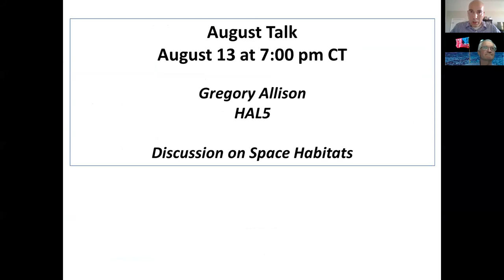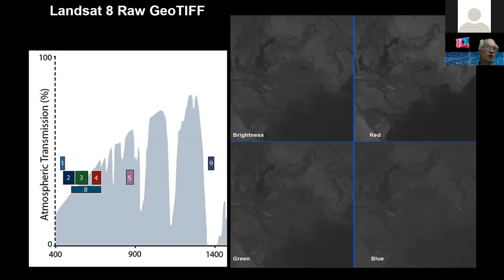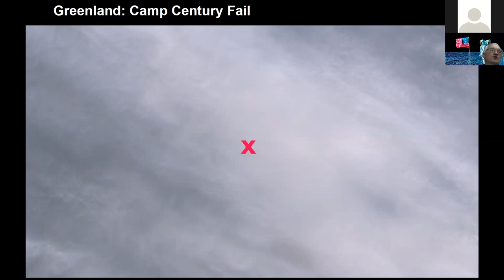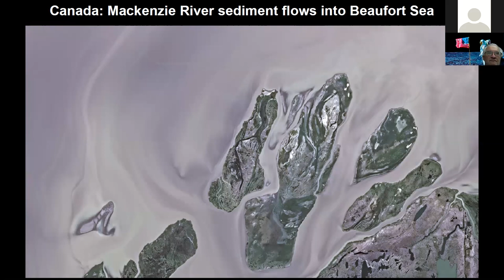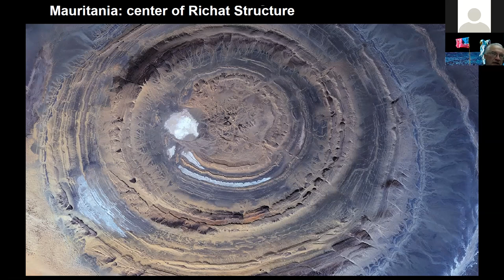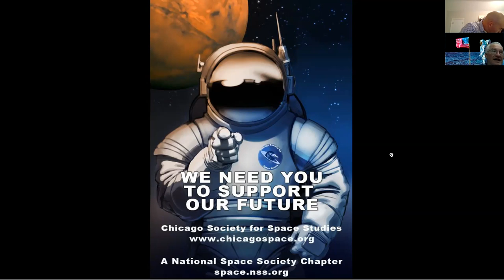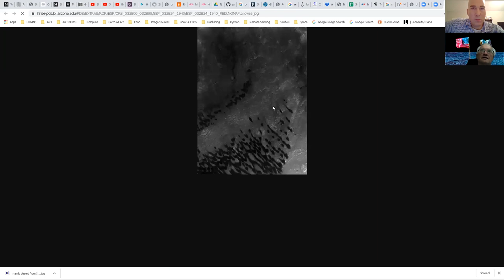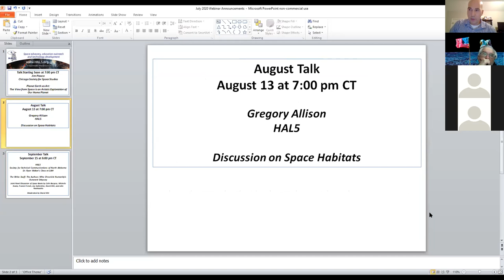"Planet Earth as Art: The View from Space is an Artistic Exploration" with Jim Plaxco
HAL5 Zoominar hosted on Thursday, July 9, 2020 at 7 pm CDT, with our speaker Jim Plaxco, President of the Chicago Society for Space Studies.